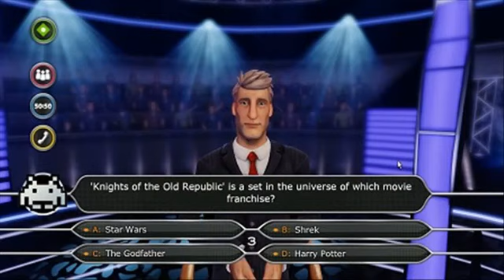Steam Wars HD IP